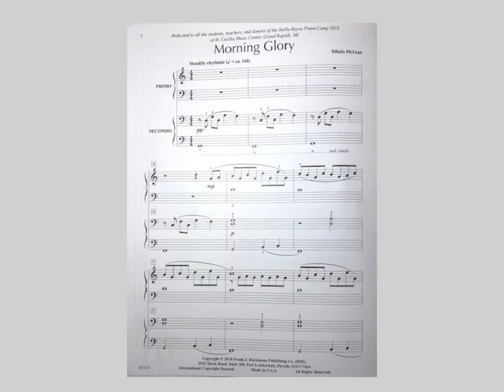Morning Glory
Composed by Edwin McLean